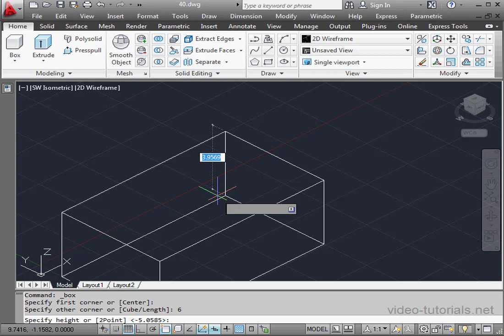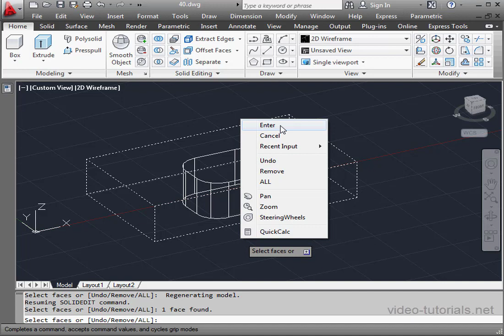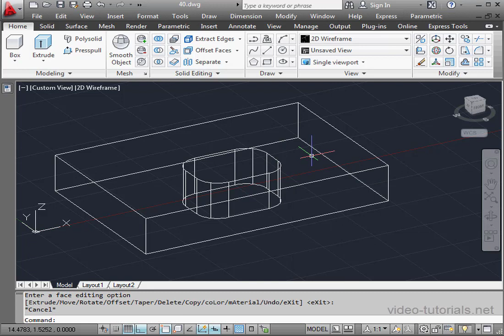AutoCad 3d Modeling 40 ( Offset Faces )